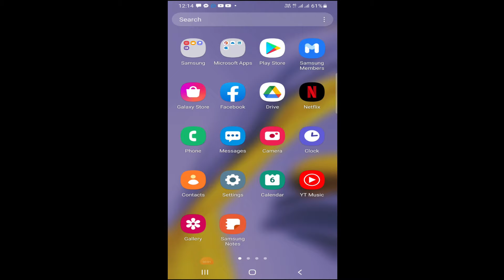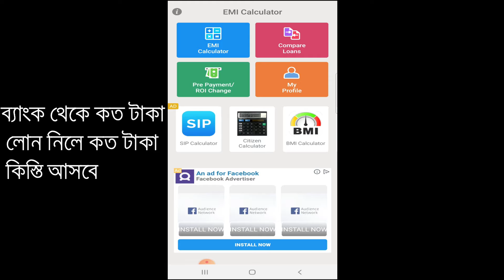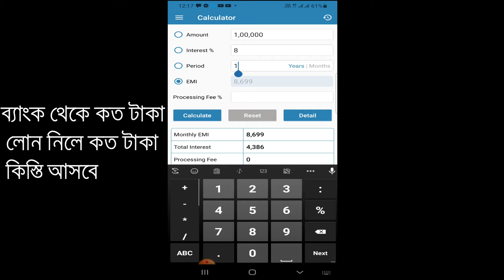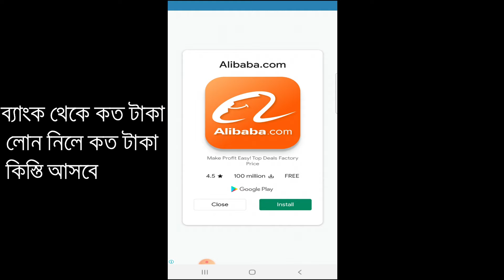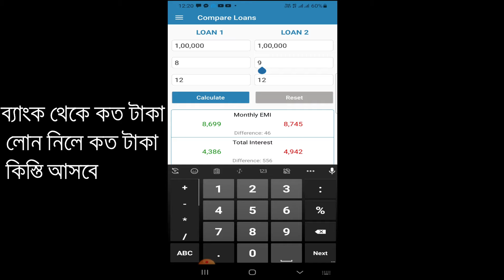Loan EMI Calculator | ব্যাংক লোনে কত টাকা সুদ প্রতি কিস্তিতে দিতে হয়। ব্যাংক লোনের সহজ হিসাব -2021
In this video I will tell you how calculate loan installment by using EMI calculator.
- it’s free
Ranjoy Das